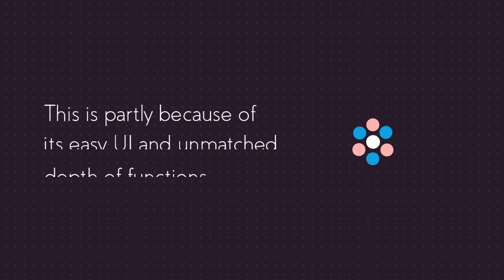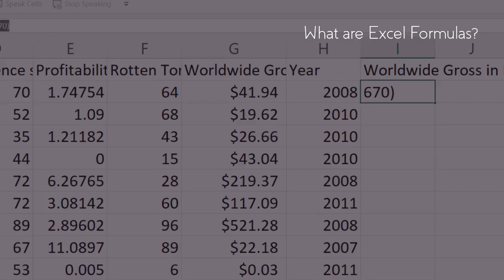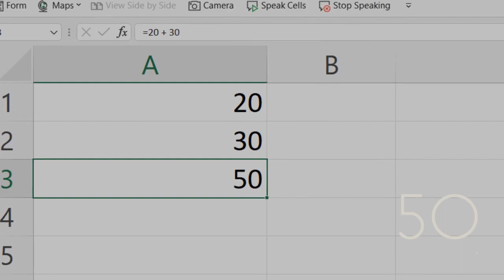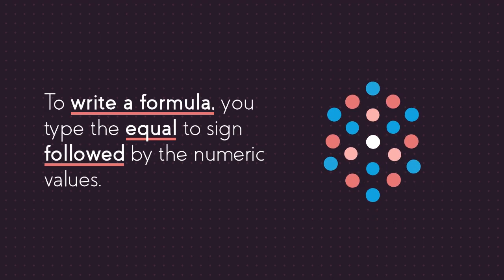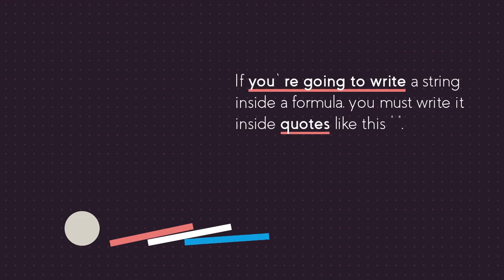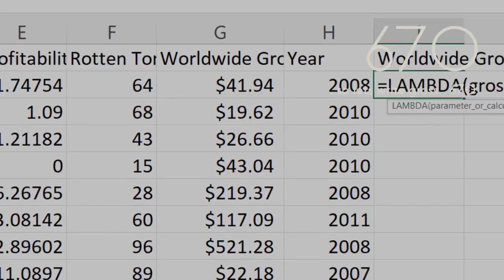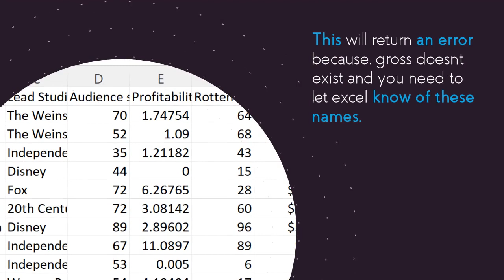Microsoft Excel Tutorial – How to Create Formulas and Functions